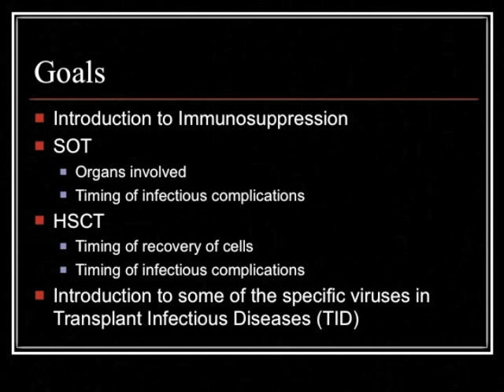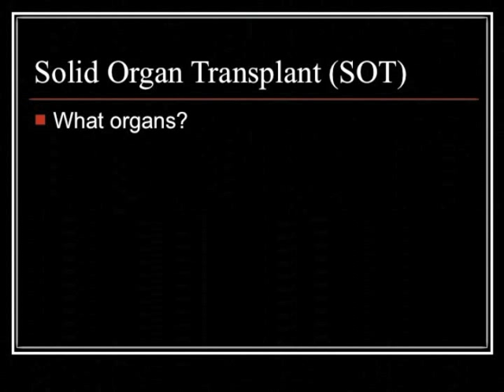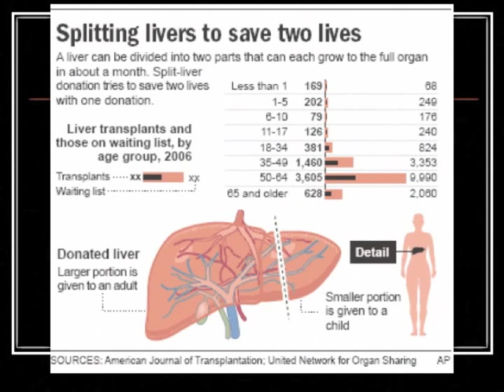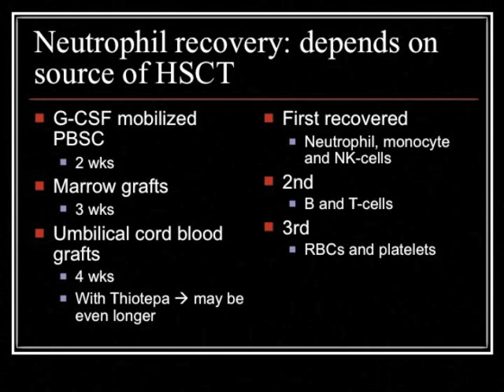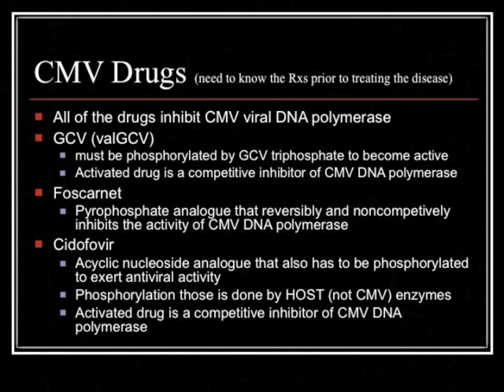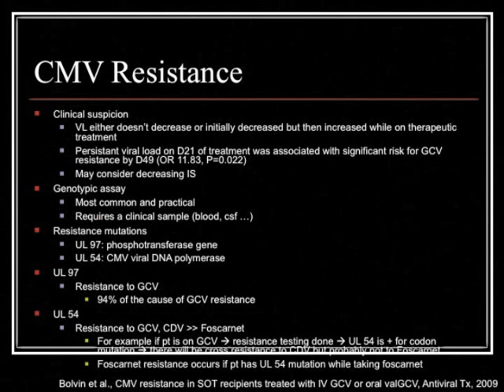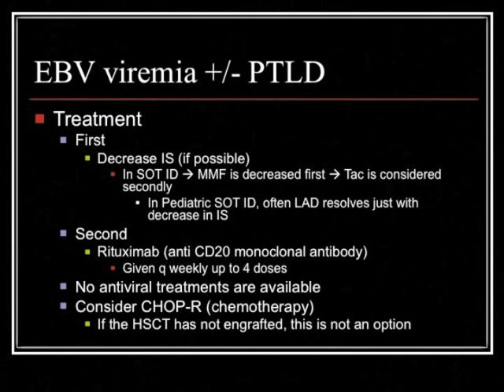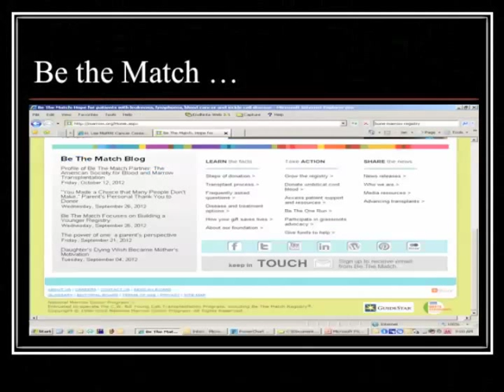Introduction to Transplant Infectious Diseases -- Aliyah Baluch, MD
Dr. Baluch presents an introduction to infectious diseases prevention and and management in the solid organ and stem cell transplant patient.